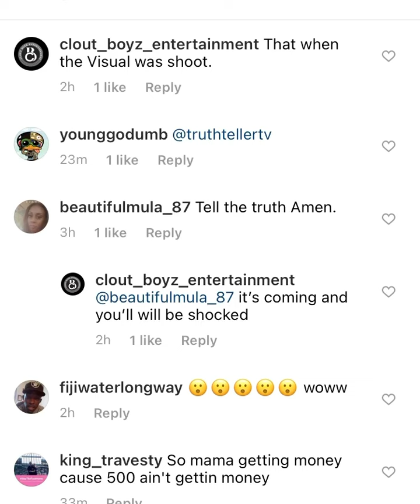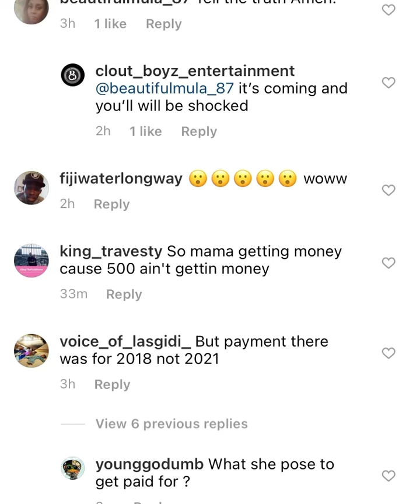FBG Young dad breaks his silence and and tries to expose mama Duck‼️‼️Where is wooski’s computers $$